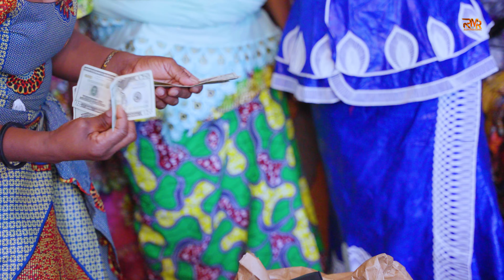Iteeca mwana wa HASHA YAREDI "Babondo Buffalo NY"